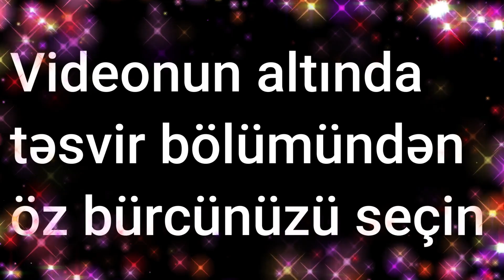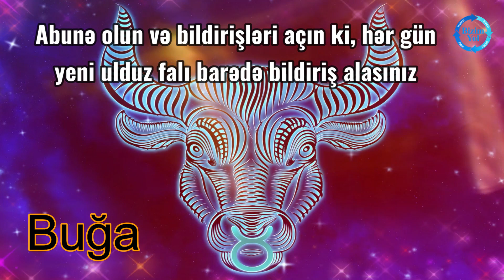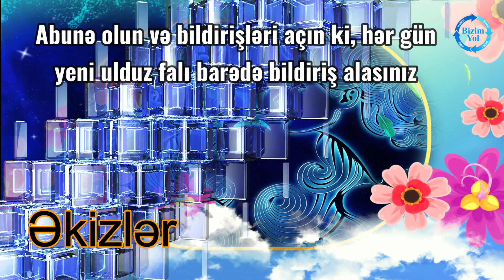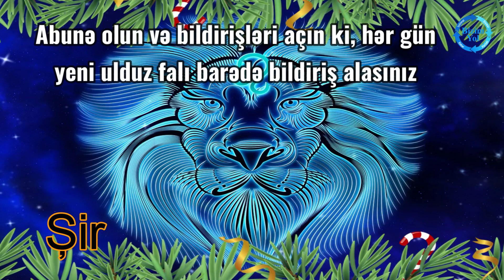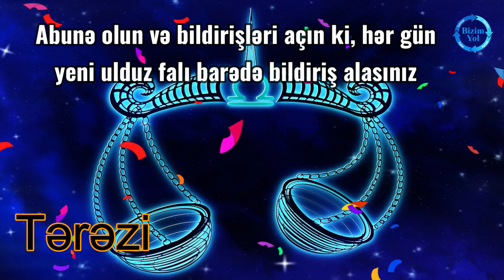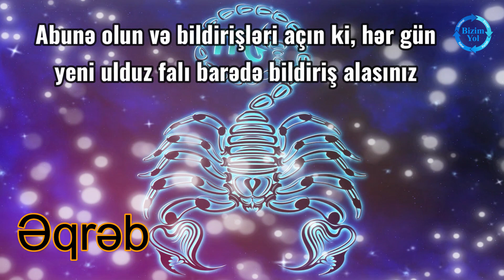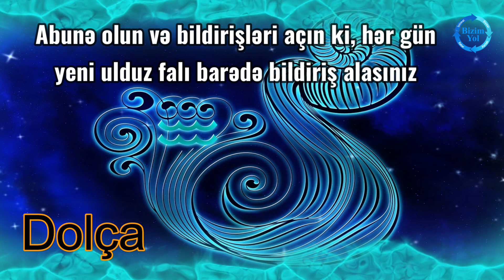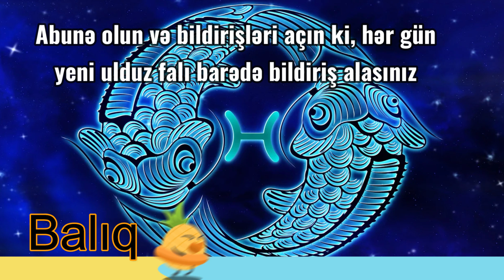Ulduz falı: 8 yanvar, 2024-cü il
Bizimyol.info xəbər portalı 8 yanvar, 2024-cü il il tarixi üçün ulduz falını təqdim edir

0:15 Qoç bürcü
1:05 Buğa bürcü
1:52 Əkizlər bürcü
2:43 Xərçəng bürcü
3:28 Şir bürcü
4:18 Qız bürcü
5:06 Tərəzi bürcü
5:52 Əqrəb bürcü
6:36 Oxatan bürcü
7:19 Oğlaq bürcü
8:04 Dolça bürcü
8:49 Balıq bürcü